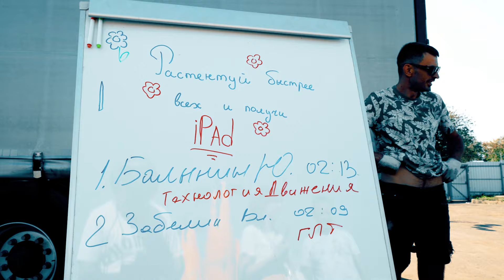Конкурс водительского мастерства в день дальнобойщика 2024 - победа SOTRANS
Конкурс Водительского мастерства - это состязание которое проводится каждый год и огромное количество водителей из разных транспортных компаний собираются, чтобы показать на что они способны.

Это не просто соревнование, а настоящий праздник, который проходит в международный день дальнобойщика. В этом году в конкурсе водительского мастерства, наш водитель Константин Морочко взял первое место, представляя SOTRANS Corporation!

Лучшее время и лучшие водители! SOTRANS!